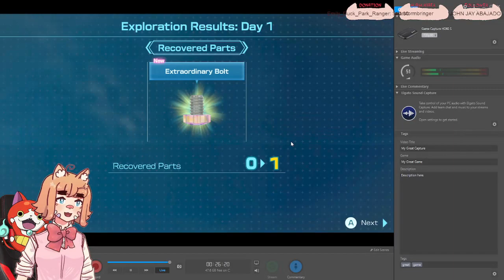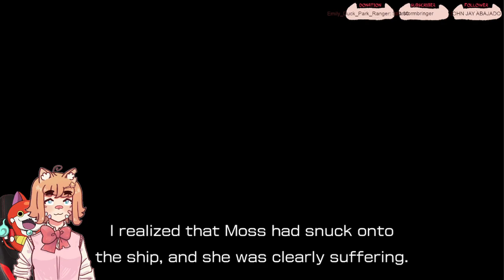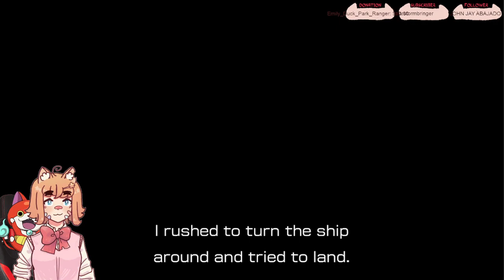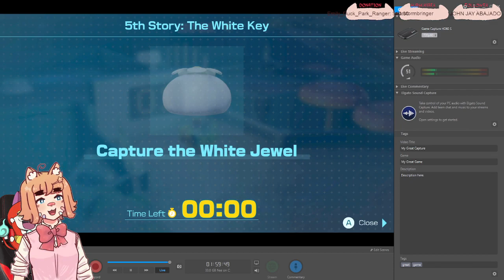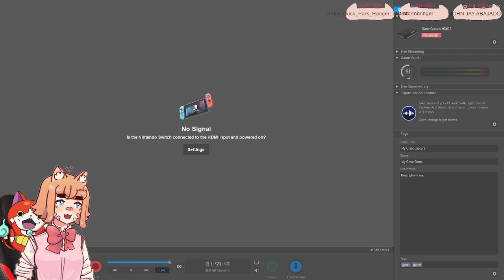[Pikmin 4] Watch me complete this game after 18 years.... (Finale)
We 100% the game! Sort of
edit: can someone explain how this published the 5th when it was scheduled and also published the 15th.
Pikmin 4 is a 2023 real-time strategy video game co-developed by Nintendo EPD and Eighting, and published by Nintendo. It is the fourth main installment of the Pikmin series, following Pikmin 3 (2013), and the sixth installment overall. It was released on the Nintendo Switch on July 21, 2023.

The game is the first in the series to feature a customizable playable character. It introduces two new species of Pikmin called Ice Pikmin and Glow Pikmin, as well as new features like the Night Expeditions, in which players defend against waves of nocturnal enemies. In the story, the player assumes the role of a recently recruited member of the Rescue Corps, a group in need of rescuing following an unsuccessful attempt to save Captain Olimar. The events of Olimar's crash serve as an alternate retelling of the events of Pikmin (2001). It is currently unknown where Pikmin 4 fits into the timeline of the other main series games.

Pikmin 4 received positive reviews from critics, who praised the game's level design, visuals, score, large amount of content, and accessibility to newcomers, while criticizing the limited multiplayer options and low difficulty. The game was commercially successful, selling over three million units worldwide, making it the best-selling game in the series. (Wikipedia)

Played by hit people such as Vinny Vinesauce, Laimu limealicious, Ninomae Ina'nis from Hololive EN, Ceres Fauna also from Hololive EN, and more yippee

Fun Fact: I am afraid of chocolate-covered raisins because sometimes people call them chocolate-covered ants, like my 1st grade teacher who also pretended to put one in my ear. Ever since, every time I see one I feel like something is crawling in my ear :)